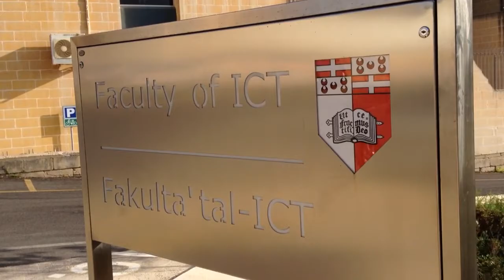University of Malta from front gate to ICT dept.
Lot of cicadas and stray cats